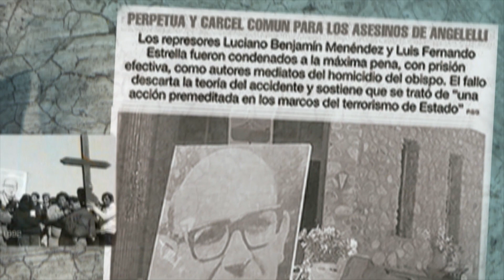Enrique Angelelli ¡Presente! A ‪#‎40años‬ de su asesinato.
El 4 de agosto de 1976, en la provincia de La Rioja, fue asesinado monseñor Enrique Angelelli. Sus asesinos encubrieron el crimen bajo la apariencia de un accidente automovilístico.
La investigación que el obispo llevaba adelante en ese momento acerca del brutal homicidio de dos curas de su diócesis, “los mártires de Chamical” cuyos cuerpos habían sido hallados poco antes, fue el antecedente inmediato de su asesinato. Pero también, Angelelli estaba en la mira de la dictadura cívico-militar debido a su orientación pastoral en La Rioja: sus acciones contra el latifundio y a favor del campesinado y las denuncias que venía realizando sobre violaciones de derechos humanos a partir del golpe de Estado lo habían convertido en un opositor del régimen militar.
En 2014, el Tribunal Oral Federal de La Rioja dictó sentencia con relación a la muerte de Angelelli. Declaró que fue un crimen de lesa humanidad en tanto fue cometido en el marco del terrorismo de Estado. Luciano Benjamín Menéndez y Luis Fernando Estrella, autores mediatos del homicidio, fueron condenados a prisión perpetua.
Nacido en Córdoba, Angelelli había participado en el Concilio Vaticano II durante los años sesenta, donde la Iglesia católica dio un giro histórico hacia posiciones renovadoras, que él llevó a la práctica como parte del clero.
En 1968 asumió el obispado de La Rioja. Su prédica en favor de los más desprotegidos le granjeó el rechazo de los sectores conservadores católicos, que se lanzaron a calumniarlo. Su compromiso con los pobres iba desde colaborar en la organización sindical de los mineros, los peones rurales y las empleadas domésticas hasta trasladar la misa de Nochebuena de la Catedral a los barrios humildes.
Hoy se cumplen cuarenta años de su asesinato.

Av. Del Libertador 8151

Entrada gratuita
Sujeta a capacidad de sala

Espacio para la Memoria y para la Promoción y Defensa de los Derechos Humanos (Ex ESMA)
C1429BNB - Ciudad de Buenos Aires, Argentina

Acceso vehicular: Comdro. Rivadavia 1273